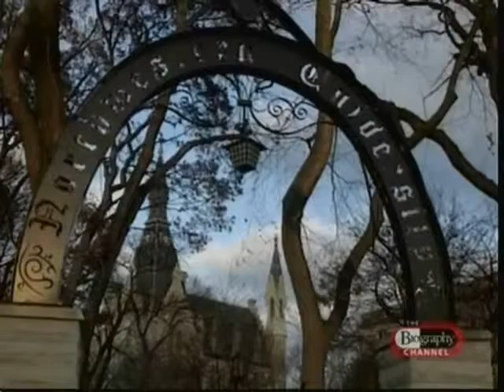A e E Biography -- Don't Call Me Marge Part 2